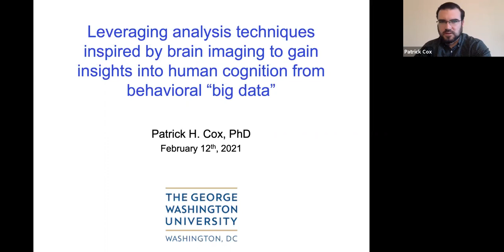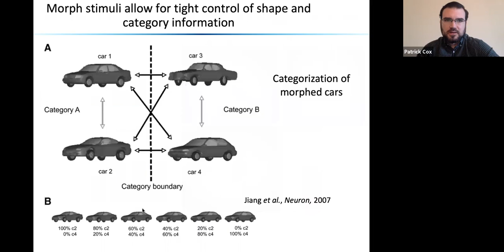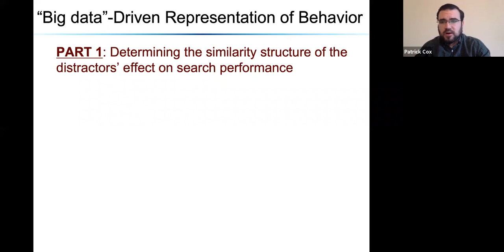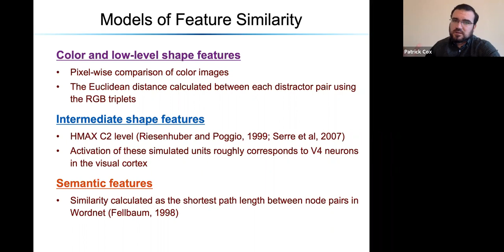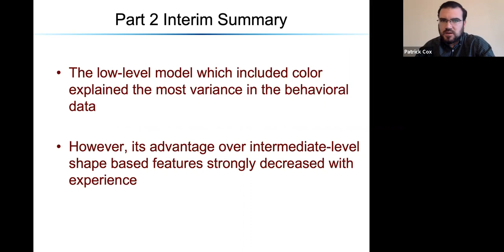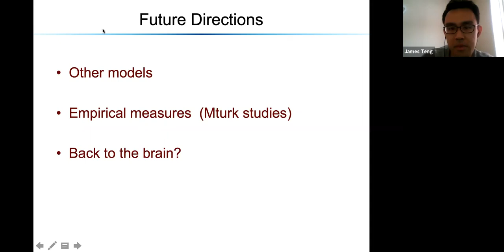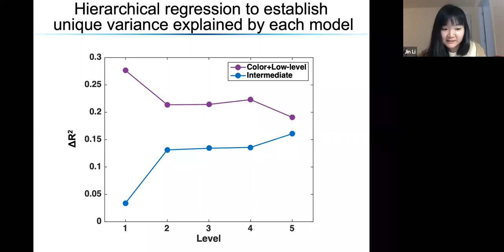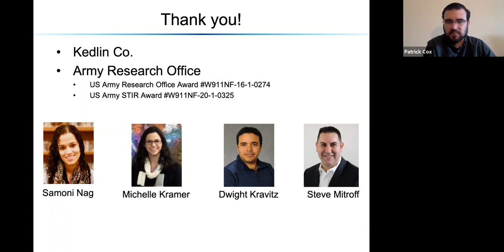Leveraging brain imaging into behavioral "big data" (Dr. Patrick Cox)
Talk Title: Leveraging analysis techniques inspired by brain imaging to gain insights into human cognition from behavioral “big data”

Abstract:
In this talk I will share examples of leveraging my experience doing brain imaging studies during my PhD to my current postdoc work using behavioral “big data” from the mobile app Airport Scanner. Extremely large and complex behavioral data sets offer unique opportunities for insight into human behavior, but also necessitate novel analysis approaches.

One example I will discuss is a current project to better understand real world visual search. Studies of visual search typically focus on quantifying the impact of general factors (e.g., number of distractors) on performance. However, search efficiency in complex environments is undoubtedly a function of the particular similarity relationships between the specific target(s) and distractors. Further, the visual system represents many different dimensions (color, location, category) that can be flexibly weighted according to current goals, implying that different similarity relationships may be important in distinct contexts. I will discuss examining the impact of similarity in complex visual search using “big data” from the mobile app Airport Scanner, where the player serves as an airport security officer searching bags for a diverse set of prohibited items among a large heterogeneous set of distractors. This large variability in possible targets and distractors, combined with the volume of data (over 3.6 billion trials, over 14.8 million users), provided a means to explore the impact of target-distractor similarity on search. The game also includes levels that players advance through enabling an investigation of the effect of experience. Inspired by representational similarity analyses from the imaging literature, we used the data to calculate the impact of every distractor on every target at each level. The resulting behavioral matrices were then compared to a number of similarity metrics derived from image statistics and biologically inspired models of vision.